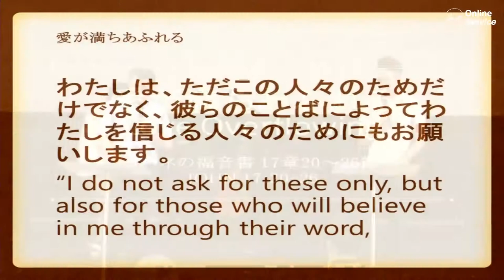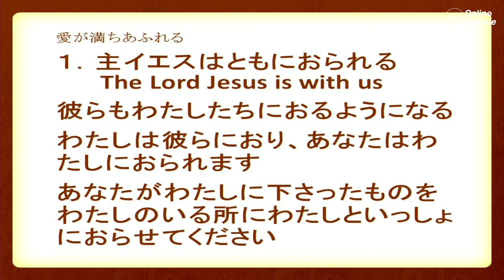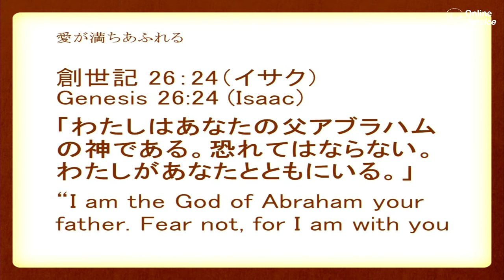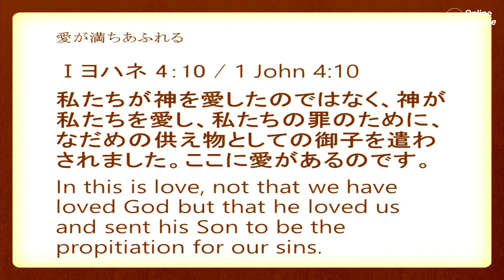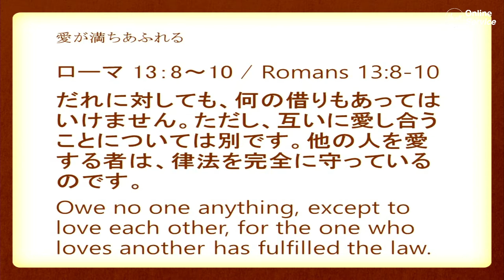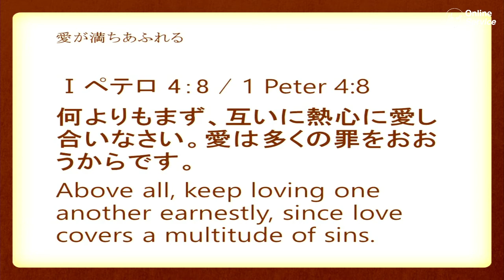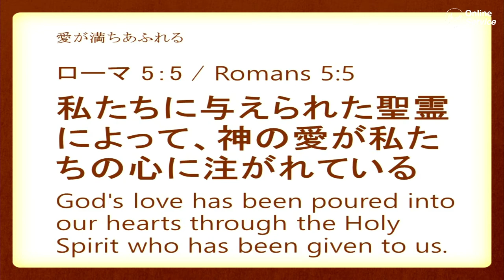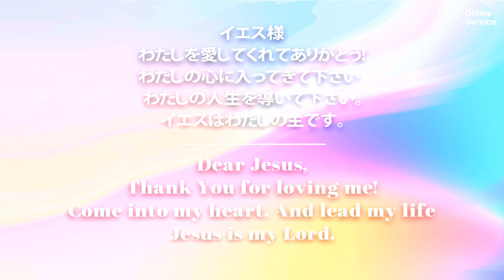愛が満ち溢れる Love Overflowing 永井 信義 師 Ps.Nobuyoshi Nagai